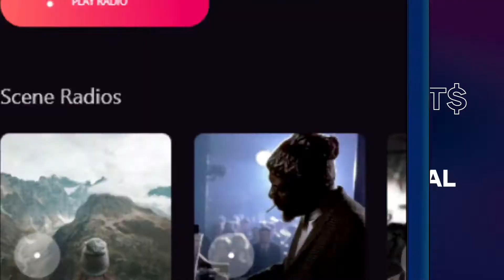Iklan Resso - Buka Resso, Buka Hits Berikutnya Pink Sweat$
Temukan lagu hits berikutnya dari beragam musisi pop mancanegara. Buka Resso, buka hits berikutnya